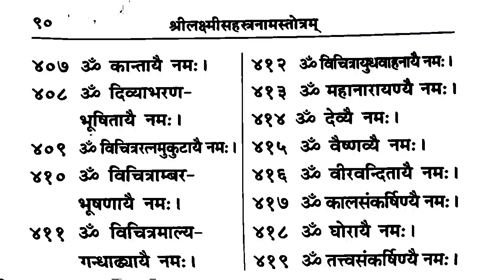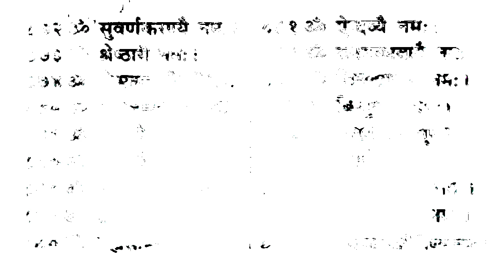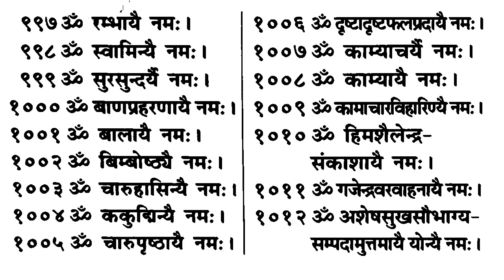श्री लक्ष्मी सहस्त्रनामावली श्री लक्ष्मी जी के 1000 नाम 1000 Names Of Shri Lakshmi Shukrawar Bhakti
श्रीलक्ष्मीसहस्त्रनामावली श्री लक्ष्मी जी के 1000 नाम 1000NamesOfShri Lakshmi